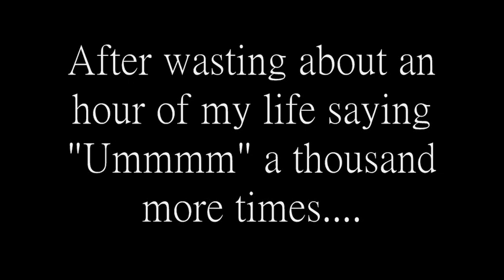Tagged 2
Damn you toamagmare28 (Jetfire28)! Yes. I've been tagged again. So just watch the video to see 5 facts about me and 5 other people that I've tagged.